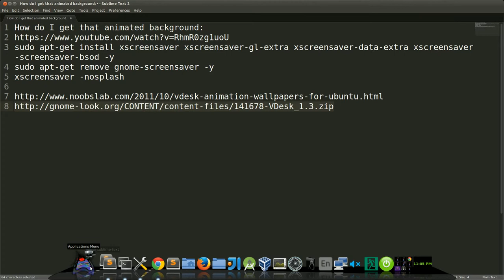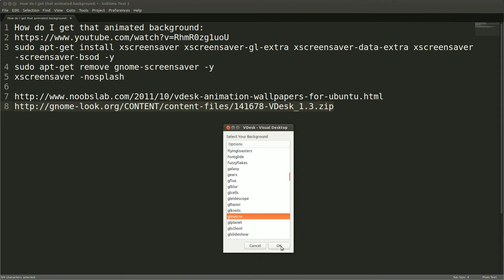SE GEEK Episode 45 How I get that animated background in all my videos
In this Episode I'm going to show you how to get animated Matrix(or any screensaver) background that you see in all my videos. This only works on Linux distributions so if you have windows or Mac you'll have to figure something else out.

sudo apt-get install xscreensaver xscreensaver-gl-extra xscreensaver-data-extra xscreensaver-screensaver-bsod -y
sudo apt-get remove gnome-screensaver -y
Add a entry in Start Up Application with :
xscreensaver -nosplash